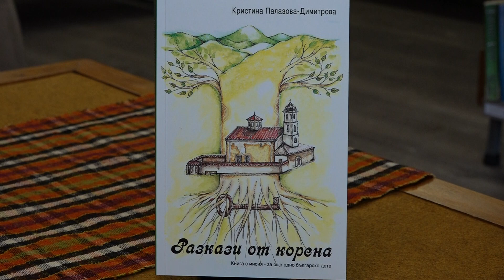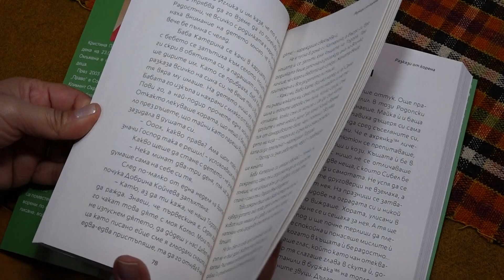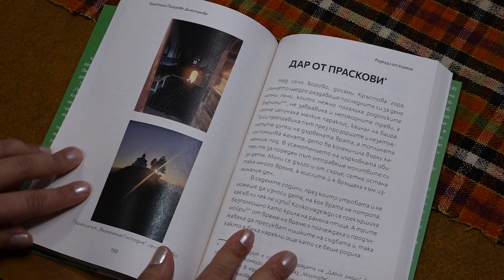Седмицата на екран, Представяне на книгата "Разкази от корена" от Кристина Палазова-Димитрова